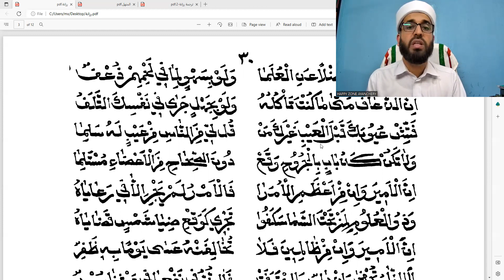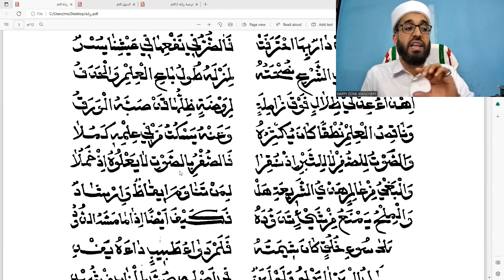RAZANATH 3 / رزانة درس 3 / ABDUL HAKEEM SAQAFI AYANCHERY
قصيدة رزانة  3
درس 3

റസാനത്ത് ബൈത് 3
ദർസ്
അബ്ദുൽ ഹകീം സഖാഫി ആയഞ്ചേരി
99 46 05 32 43
ഹാപ്പി സോൺ ആയഞ്ചേരി
ഓൺലൈൻ ദർസ്

RAZANATH KITHAB DARS 3
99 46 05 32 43
ONLINE DARS